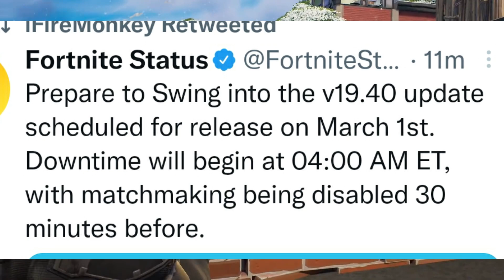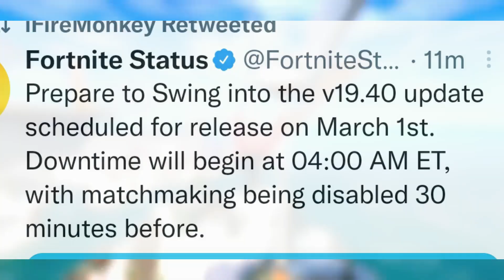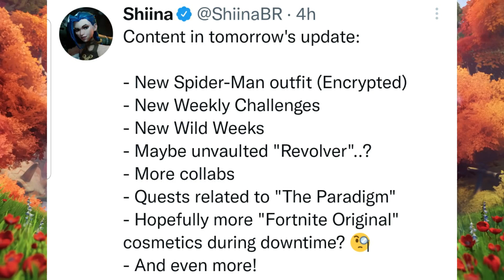Epic Has Announced The Next Spider Man Skin For Chapter 3!😲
Hey YouTube In todays video we've got some official news from
Fortnite Game themselves guys basically talking about the
next Spider-Man Skin that should be in the game. We also discussed little about the v19.40 update.